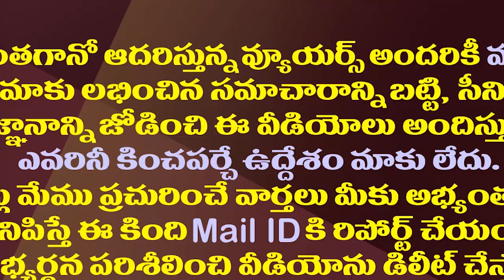కడప టీడీపీలో చేరికల ముసలం..చంద్రబాబుకు ఆదిలోనే చుక్కెదురు||Joining issues in Kadapa TDP